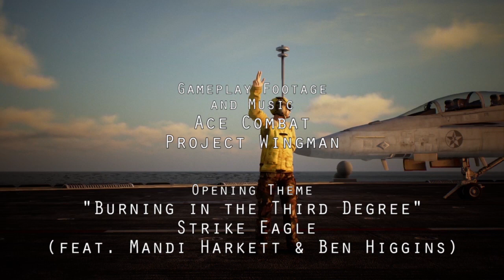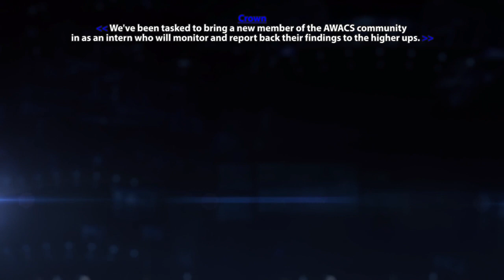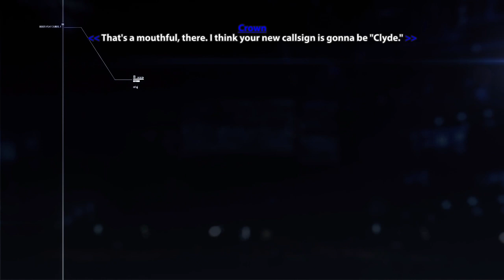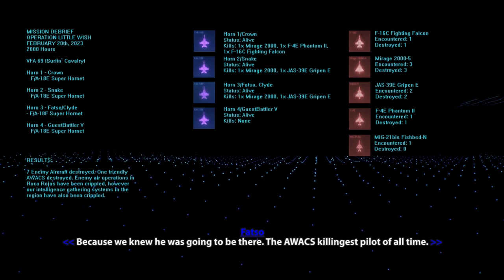Osean Rhino Pilots - Episode 03 - The Red Cloud (EN)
Free Erusea maintains a limited number of aircraft in Roca Roja and has been conducting raids against IUN member nations. VFA-69 is tasked with taking them out.